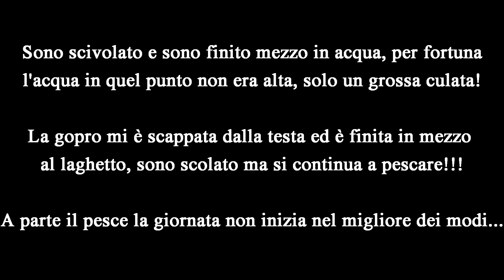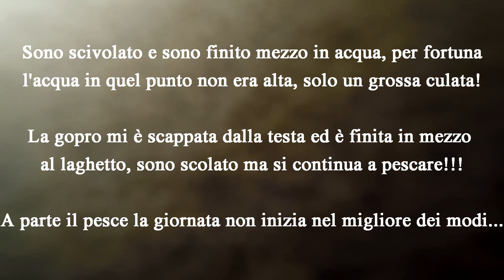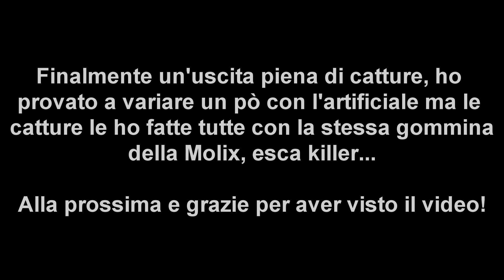PESCA SPINNING TROTA IN TORRENTE DI MONTAGNA | Una TROTA dopo l'altra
E' successo di tutto in questa sessione di pesca, molte catture, qualcuna anche di taglia interessante, caduto a bagno ed incontro ravvicinato con un falco enorme, anche se dal video non rende non rende molto la taglia...
Commenti e suggerimenti sono ben accetti!!!